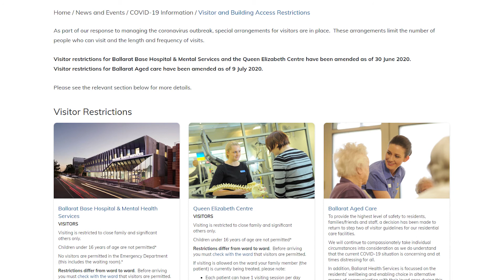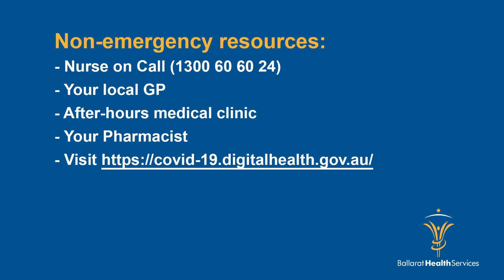BHS Community Update - Ben Kelly, Executive Director of Acute Operations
This video covers things that you can do to help stopthespread of COVID-19, visitor restrictions to BHS sites, resources for non-emergency illness or injury, where to find the most recent COVID-19 information, and where to be tested.
For further information or to find BHS visitor restriction information,